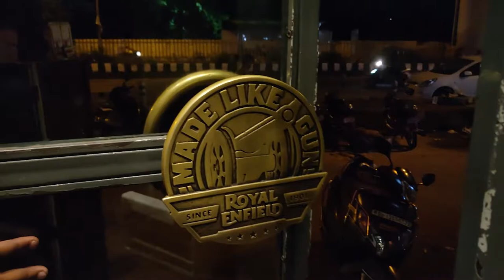This is my first vlog Royal Enfield (bullet)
Hello My name is Vishal Kumar and this is my first Vlog if you guys like this video then do subscribe my channel and don't forget to hit the like button